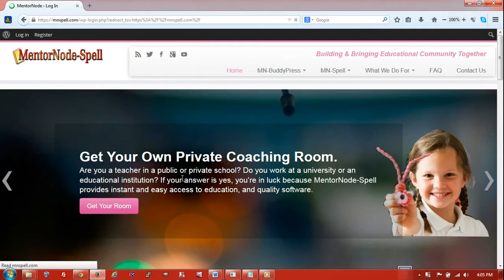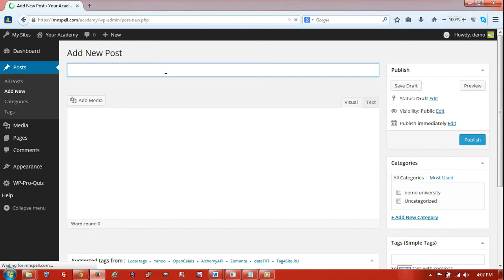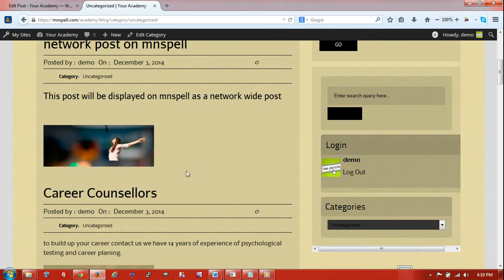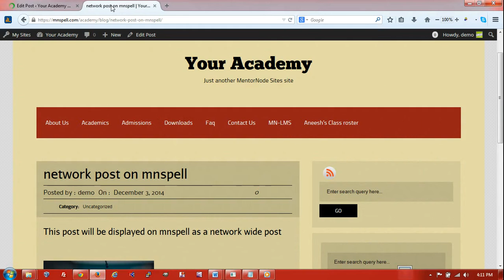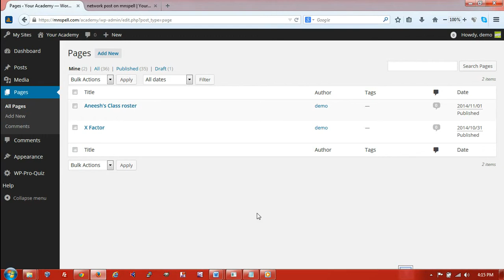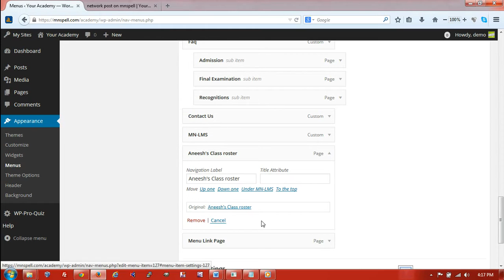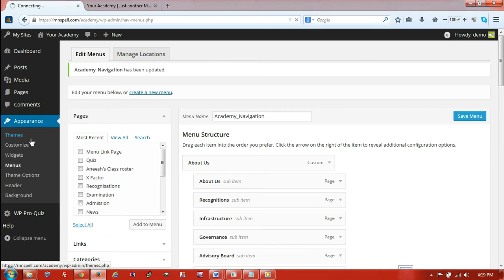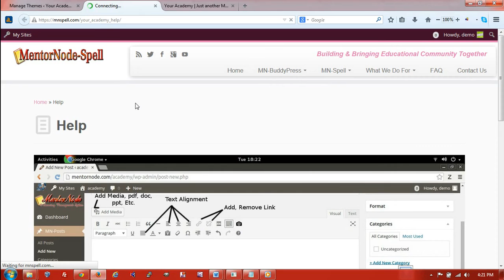MN-Buddypress Academy Setup